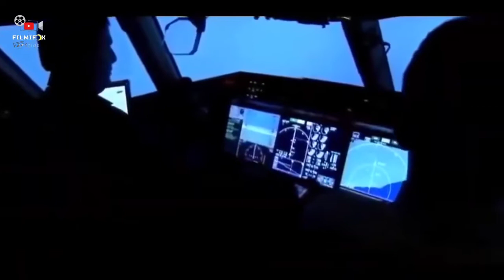Runway 34 | Official Teaser | Amitabh Bachchan, Ajay Devgn, Rakul Preet | 2022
Official Teaser of movie Runway 34, Amitabh Bachan, Ajay Devgn & Rakul Preet